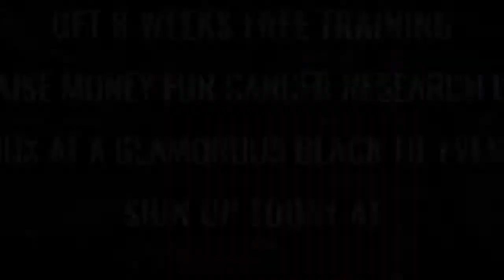Ultra White Collar Boxing | Manchester | Damien Hall VS Stephen Rowan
Manchester Ultra White Collar Boxing 9th September 2017

8 Weeks FREE training / Get in the best shape of your life/ Raise money for Cancer Research UK